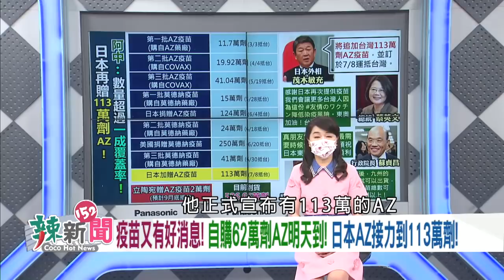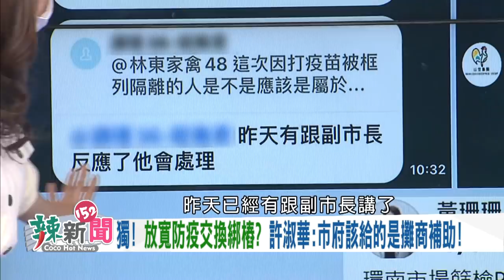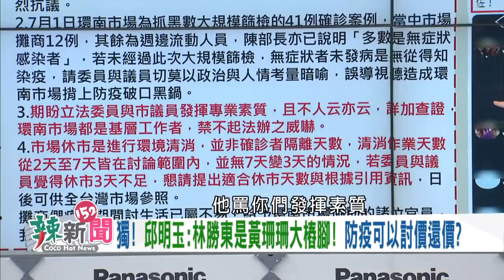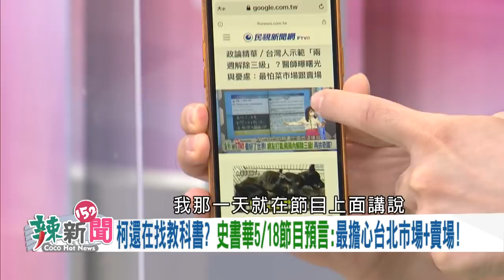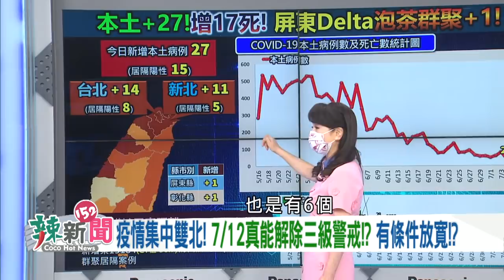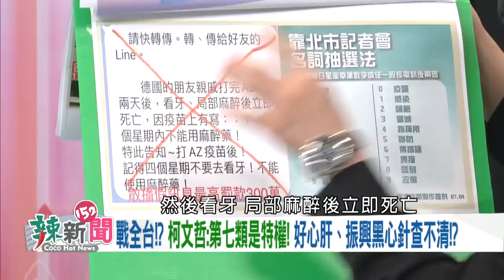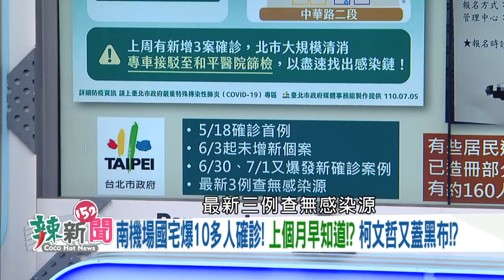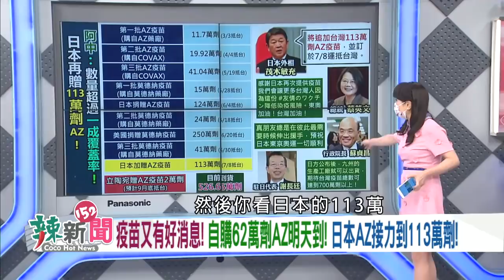【辣新聞152】環南復市！柯不同台陳時中？ 預約疫苗！破百萬人在線等2021.07.06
🌶今天+27本土+17死!北市+14新北+11屏、彰各+1
🌶朱鳳蓮再提上海復星!中共卡買BNT!國黨還是不死心!?
🌶好消息!自購62萬劑AZ明天到!日本AZ接力到113萬劑!
🌶爆!許淑華:6月中還有5萬多一線醫護沒打疫苗!
🌶申請PCR先看5頁公文?史書華:是在整誰?嫌醫護不夠累?
🌶同棟5人確診!陳其邁8小時拆彈!柯讓南機場案延燒?
🌶被動造冊?2千住戶僅435人登記!柯不抄高雄清樓考卷?
🌶南機場國宅爆10多人確診!上月早知道?柯哲又蓋黑布?
🌶不照規定?柯文哲把疫苗當政治工具!?拿特權針綁樁!?
🌶打疫苗會猝死!?副作用太多!?史書華:別相信假訊息!
🌶戰全台?柯:第七類是特權!好心肝、振興黑心針查不清?
🌶柯:第7類是特權!黃偉哲:全國都在忍!得了便宜還賣乖!
🌶5/20北農首例!環南5/21首例!許淑華:6/6北市才開會..
🌶休市7改3!許淑華:根本沒討論!林勝東找黃珊珊私喬?
🌶疫調匡列不確實!連攤商都看不下去!?拿證據爆料揭發!
🌶阿中、王必勝視察環南市場!安全了!?柯大讚林勝東?
🌶拒絕同框?柯文哲不想焦點被陳時中搶走?還在玩政治?

【超強來賓】
🌶 台北市議員(民)-許淑華
🌶 台北市議員(國)-張斯綱
🌶 台北仁濟醫院總院長-李龍騰
🌶 盾牌牙醫-史書華